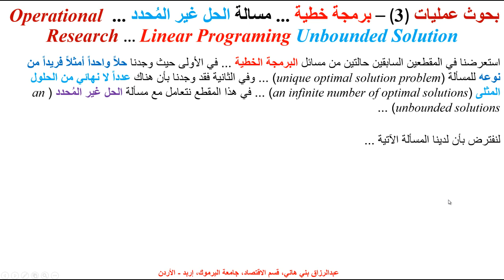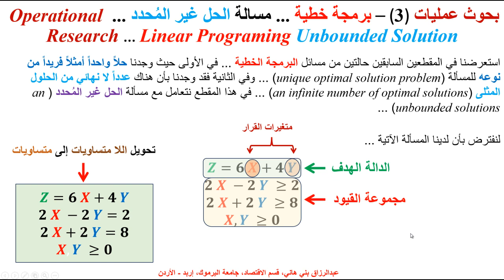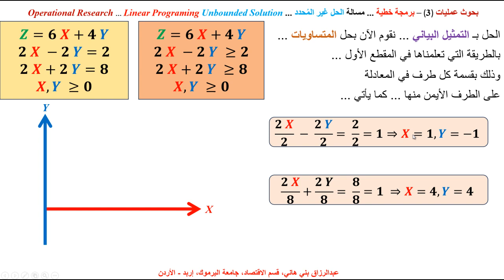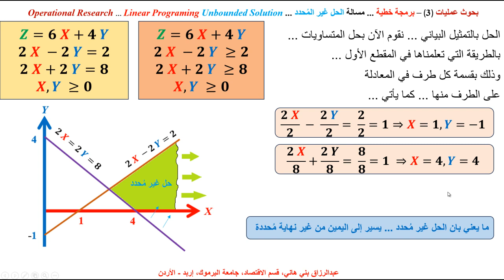بحوث عمليات (3) - برمجة خطية - مسألة الحل غير المُحدد ... OR - LP the Unbounded Solution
يشرح هذا المقطع من بحوث العمليات - البرمجة الخطية مسألة الحل غير المُحدد  Operational Research - Linear Programing - the case of an Unbounded Solution